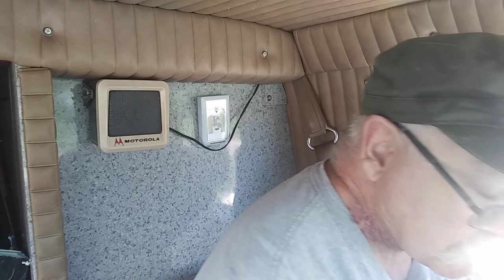Going to Guthrie